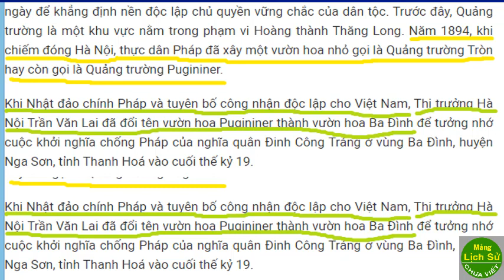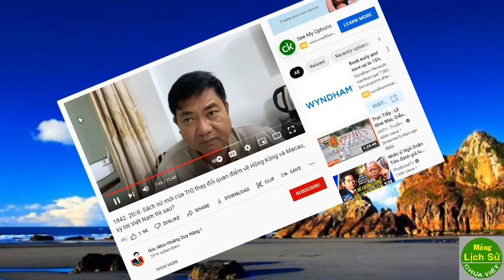213-3: Chỉnh Ông HDH - Giữa VN Quốc Dân Đảng Và Đảng CSVN Không Hề Có Liên Hệ Trước Sau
Đây là Phần 3, cũng là phần chót trong loạt bài phản biện ông LS Hoàng Duy Hùng về cácvấn đề ông nêu ra trong video trên kênh GNHDH "1842. 20/6: Sách sử mới của TrQ thay đổi quan điểm về Hồng Kông và Macao, kỳ tới Việt Nam thì sao?"
Từ đầu thập niên 1860, đã có các lực lượng nghĩa quân kháng chiến của nhân dân Việt Nam  dưới quyền chỉ huy của các cụ:
Trương Công Định (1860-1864), Võ Duy Dương (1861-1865),
Nguyễn Trung Trực (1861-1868), Nguyễn Hữu Huân (1863),
Mai Xuân Thưởng (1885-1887), Phan Đình Phùng (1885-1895),
Nguyễn Thiện Thuật (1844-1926), Hoàng Hoa Thám (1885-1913),
Trịnh Văn Cấn (? – 1918) và Lương Ngọc Quyến (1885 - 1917 ),
Nguyễn Thái Học và Quốc Dân Đảng (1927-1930), v.v… cho đến
 thời Cụ Hồ Chí Minh trong  công cuộc tranh đấu  Giải Phóng Dân Tộc (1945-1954) và  Thống Nhất Đất Nước (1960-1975)